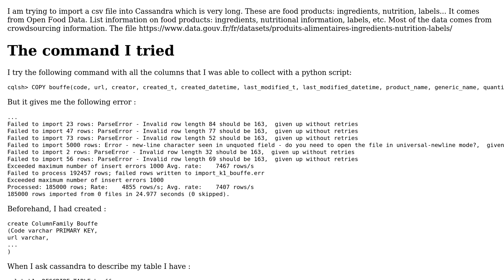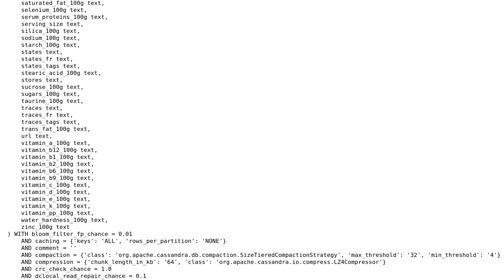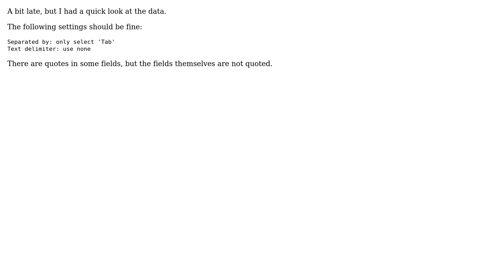Databases: How to import a huge csv file into Cassandra? (3 Solutions!!)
Databases: How to import a huge csv file into Cassandra?

With thanks & praise to God, and with thanks to the many people who have made this project possible! | Content (except music & images) licensed under CC BY-SA | Music | Images & others | With thanks to user Revolucion for Monica user dilsingi user Danny_ds user Alex Ott and the Stack Exchange Network Trademarks are property of their respective owners. You are responsible for your own actions.